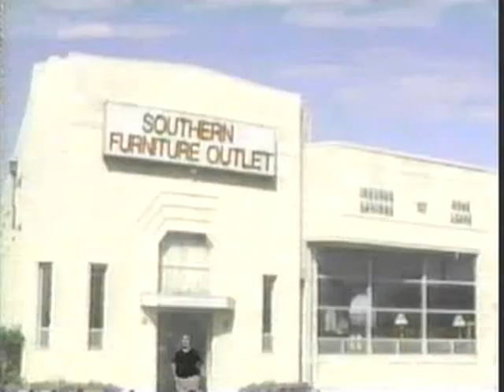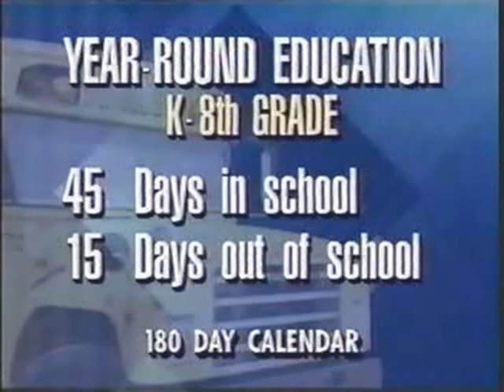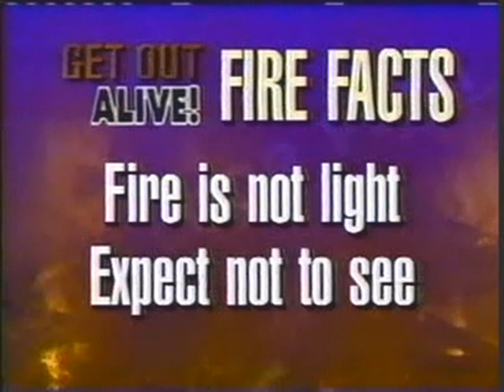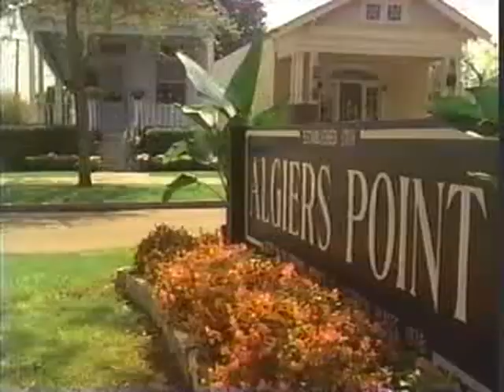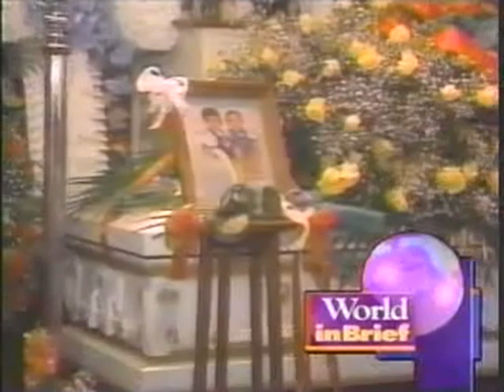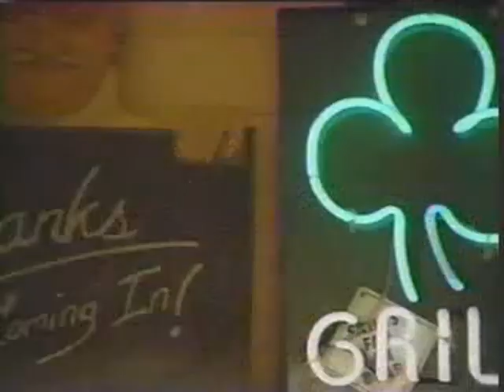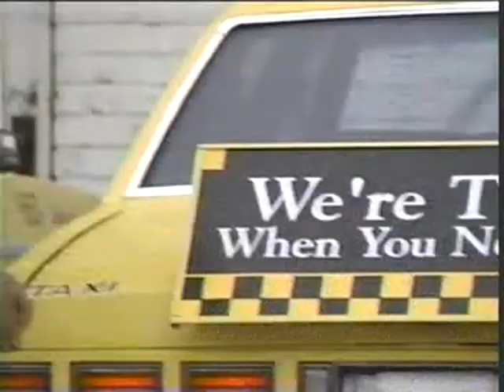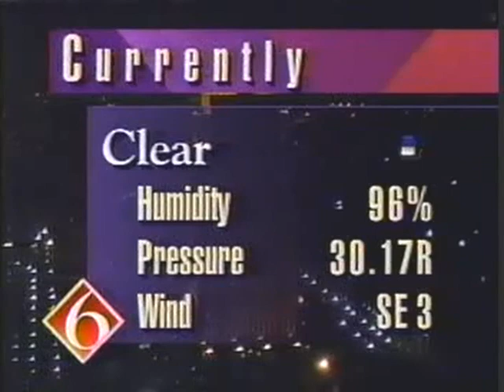WDSU New Orleans 10 PM News - 11/7/1994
Courtesy jacky9br.

From November 8, 1994, an overnight rebroadcast of New Orleans NBC affiliate WDSU's 10 PM newscast from the previous evening (November 7th) w/Norman Robinson, meteorologist Dan Milham and Skip "It's JAAAAAAM Time!" Baldwin with sports.

Commercials included. All copyrights acknowledged.